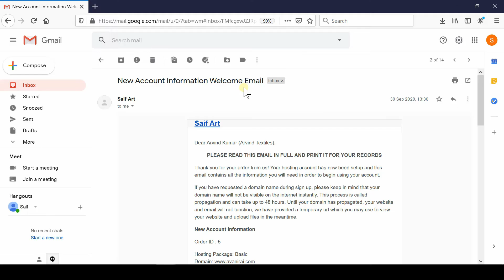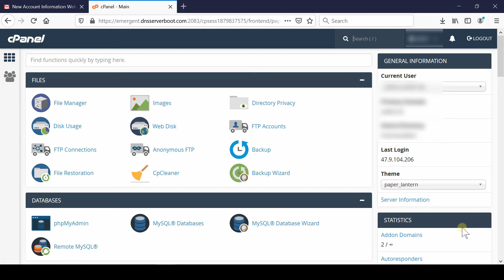[🔴LIVE] How to login to cPanel using credentials?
Here in this video you will learn how to login to your cPanel account using credentials.
In order to access your web hosting control panel, cPanel, enter one of the following URLs in your preferred browser.

— Access cPanel over an encrypted connection with your IP address.
— Access cPanel over an encrypted connection with your domain name.
 You can also login to your hosting provider client area to access cPanel.

To log in with your cPanel account using credentials perform the following steps:

Go to the login URL. You can
Enter your cPanel username in the Username text box.
Enter your password in the Password text box.
Click Log in.

To get cPanel username and password you can login to your registered email account and find for mail with Subject: [New Hosting Account welcome Email]